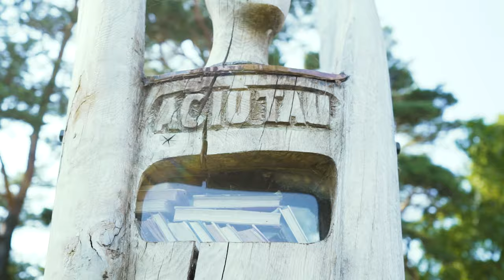SKALVA Hotel Nida Promo Final 4k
Pušų apsuptyje, maždaug 100 metrų nuo Kuršių marių kranto įsikūrę svečių namai „ Skalva“, tai vieta, kur atrasite, ko ieškome kiekvieną kartą atvykę į Nidą – poilsį, ramybę ir geras emocijas.